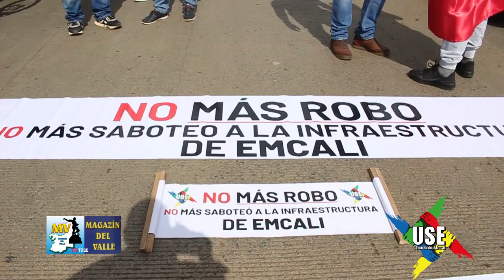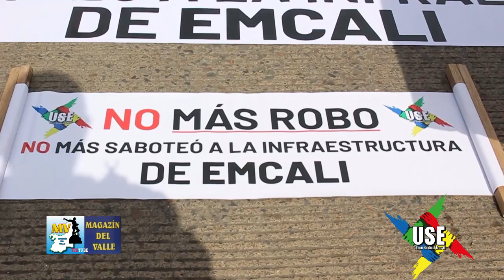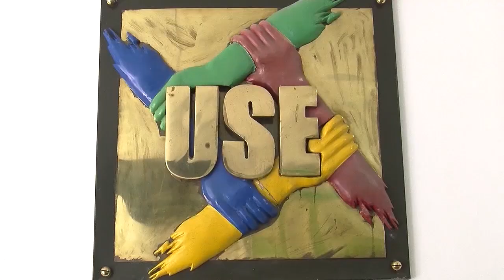LA USE PRESENTE EN LA CONMEMORACION DEL 1° DE MAYO 2022